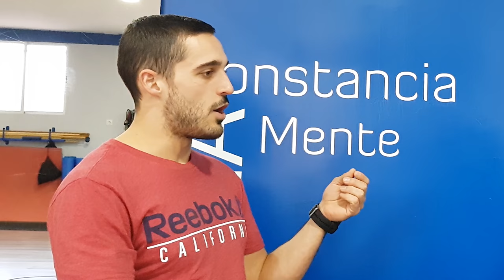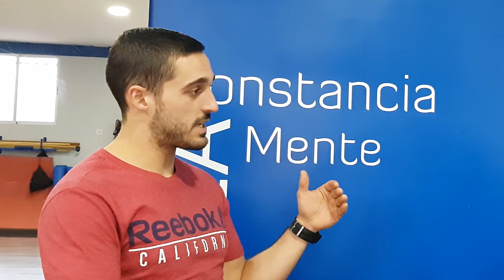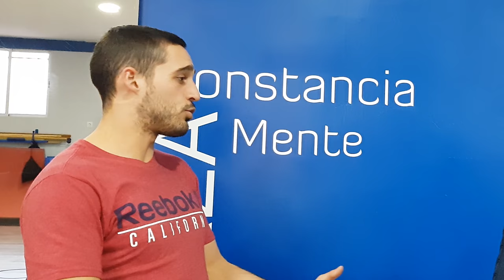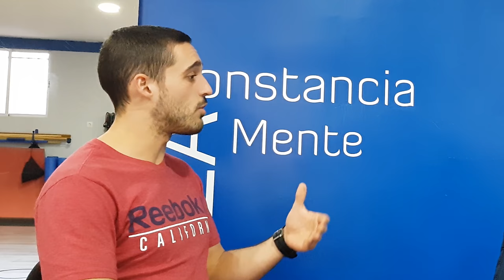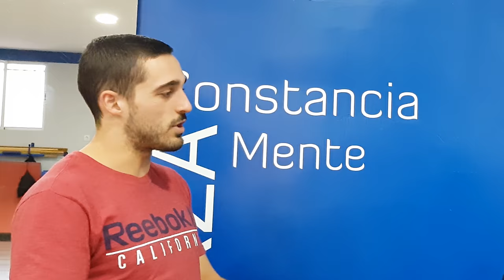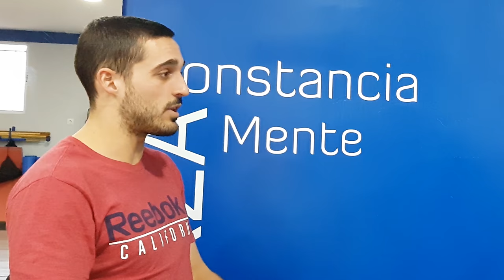COMO EMPEZAR EN CROSSFIT 💪🤸‍♂️🤸🏋️‍♂️🏋️ENTREVISTA A ALBERTO ALMIRANTE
Hoy tenemos una entrevista con Alberto Almirante en la que empezaremos con una introducción al crossfit para en futuras entrevistas profundizar más en el tema. En esta hablamos sobre:

3:44 ¿Qué es el crossfit?
4:37 Ejemplo de entrenamiento
5:19 Beneficios del crossfit
5:53 Crossfit para ganar masa muscular
7:55 Inconvenientes en crossfit (lesiones)
10:08 Vocabulario básico en crossfit
11:36 Cómo trabajar la tëcnica
14:33 Ejercicios lesivos en crossfit ¿Hacerlos?
16:09 Cómo trabajar la movilidad
18:15 ¿Es el crossfit para todos?
20:11 Cómo competir en crossfit
22:47 Blogs y libros recomendados sobre crossfit

SOBRE ALBERTO 🤸🏋️‍♂️💪

Alberto Almirante Sanchez: @Almirante_S

Libro: Crossfit. Programa de Iniciación

SUPLEMENTACIÓN DEPORTIVA 🍶💪🏋🔥

ENTRENAMIENTO 🤸‍♂️🤸🏋️‍♂️🏋️